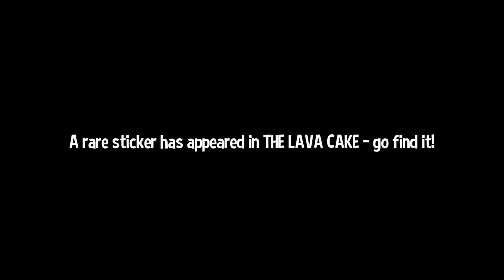[FIXED] I'm NOT Cut-out for Manual Labor... [10]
This is an ad-free reupload of episode 10 because the original upload got goofed, and only processed the standard definition version of the video. Sorry for the inconvenience, enjoy the ad-free content!

This is really hard, man...

Today, we finish up the Seal the Deal DLC and the Arctic Cruise chapter! We assist the good captain in some menial tasks, venture into the hardest Time Rift yet, and... uhh... sick a supposedly-unsinkable ship... by accident...
In the end it was worth it, though! Stick around and I hope you enjoy this episode of A Hat in Time!

~ Look at my Linktree!

~ Logo by Aescapulius!

|| Endslate Credit ||
SayMaxWell - Helltaker - Apropos [Remix]